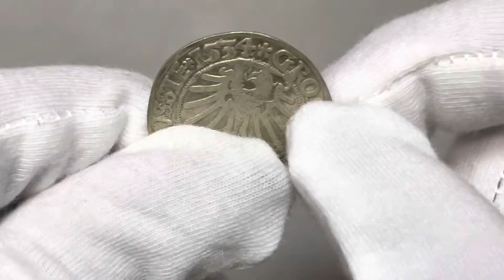Aukcja 11, pozycja 69, Zygmunt I Stary, grosz 1534, Toruń